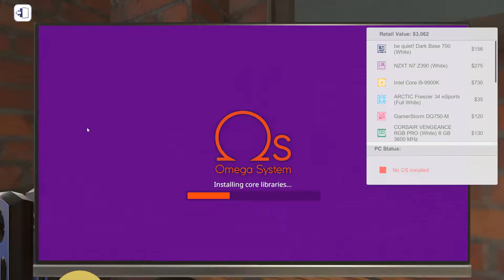White PC Build (PC Building Simulator #1)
*Recorded via NVIDIA GeForce Experience.